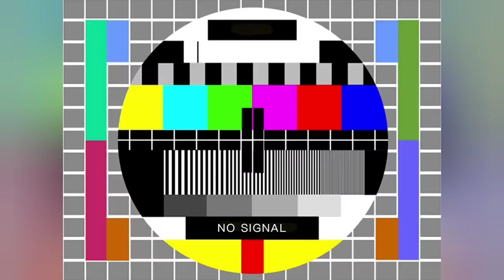Studio sull'Apocalisse 04 - i 7 sigilli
Cap.4-5-6-7